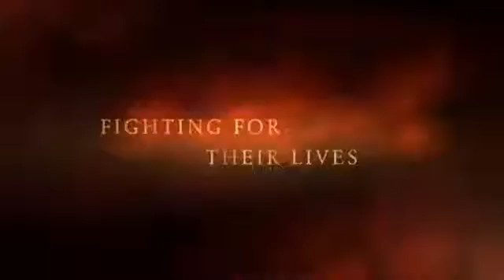Book trailer #1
Flesh and Bone by Jonathan Maberry